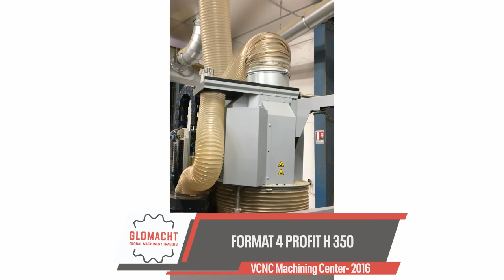Format 4 Profit H 350 - CNC Machining Center - 2016 - Wood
Brand: Format 4
Model: Profit H 350
Type: CNC machining center
Year: 2016
Made in: Austria

Technical specifications:
X-Axis travel: 6000 mm
Y-Axis travel: 1970 mm
Z-Axis travel: 455 mm
Working area: 5000 x 1550 mm
Passage height: 150 mm
Motor power: 12 kW
Spindle speed: 24000 rpm
Spindle taper: HSK F63
Saw blade diameter: 350 mm

Dimensions:
Length: 8590 mm
Width: 4475 mm
Height: 2300 mm
Weight: 4300 Kg

Used Format 4 industrial machinery – Profit H 350 from 2016 located in France. This CNC machining center has a working area of 5000 x 1550 mm, 24000 rpm spindle speed and motor power of 12 kW.

The machine includes several additional items, please review the attached document.

Notes:
Availability immediately
Available inspection underpower